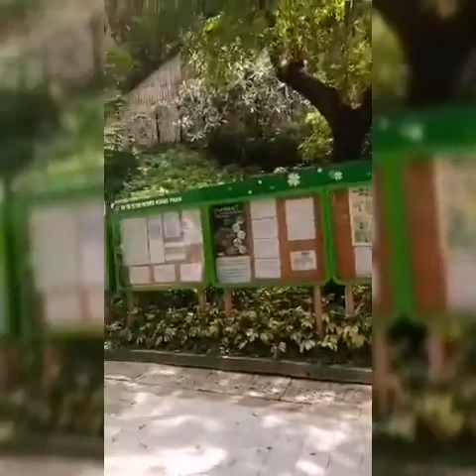Sa Mga Gustong magtour sa HK, Just visit HongKong Park, One of the Tourist Spot in HK.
Tara na! Samahan nyo kaming mamasyal sa HongKong Park.